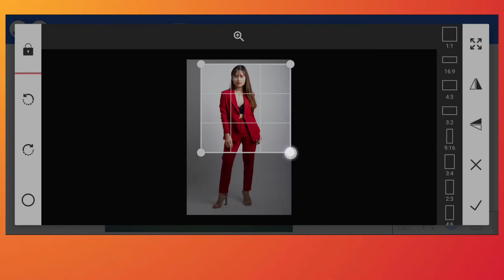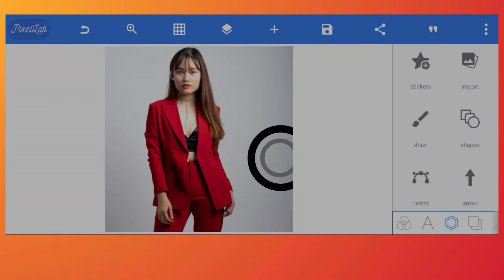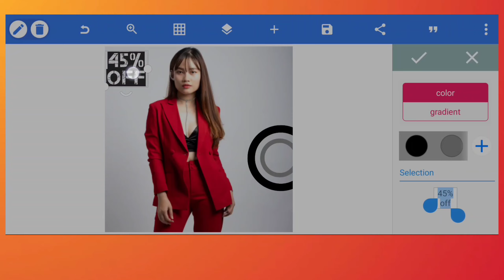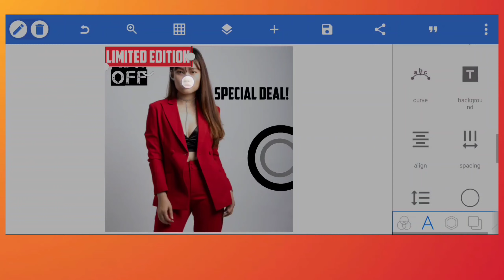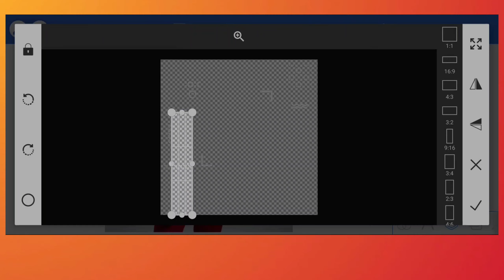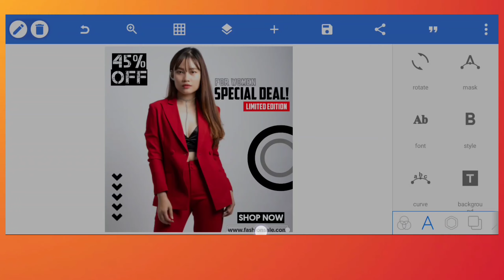Learn Social Media Post Design On Mobile | New 2022 | Trending Design | EP-02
" Parvez Designer " is a mobile graphic design, photo editing, and video editing tutorial channel.

Fonts Link

GEAR USED
boAt Airdopes

👉 Pictures :- PEXELS